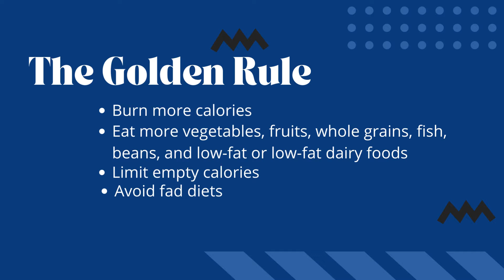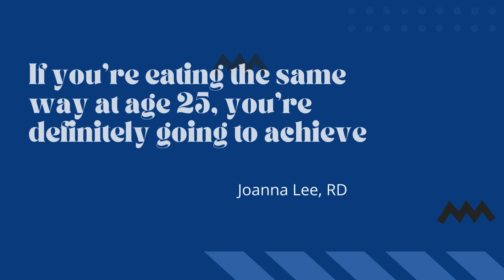Losing Weight After 60 | 3 Ways You Need to Know for Women Over 60 | Belly Weight For Seniors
🚫DAILY UPLOADS🚫

Keeping a solid weight is a beneficial objective at whatever stage in life. This can turn out to be more muddled as you age. You may not consume calories as a kid, however you can in any case acquire additional pounds. The brilliant rule of weight reduction actually applies - you consume a bigger number of calories than you eat or drink. Eat more vegetables, organic products, entire grains, fish, beans and low-fat or low-fat dairy food varieties; And keep meat and poultry lean. Limit void calories, like food varieties with sugars and next to zero healthy benefit. Stay away from craze eats less on the grounds that the outcomes are not super durable. How to lose weight after 60, losing weight over 60, losing weight after 60, losing weight after 60 female, losing weight after 60 woman, losing weight after 60 without trying, losing weight after 60 comes down to this, losing weight after 60 years old, losing weight after 60 youtube, weight loss after age 60, weight loss at age 60, losing weight at 60 female, lose weight at 60 years old, weight loss after 60 years old, weight loss after 60 success stories, losing weight after 60 uk, losing weight at 60 woman. Let's be honest - attempting to get thinner after your 60's is truly hard. Once upon a time, you could eat anything you desired (generally). Presently, you eat a Hershey's Kiss and you gain 2 pounds for the time being. As our body ages we lose the capacity to eat what we need. Abruptly, we want to follow calories and take more time to remain in front of the scale.